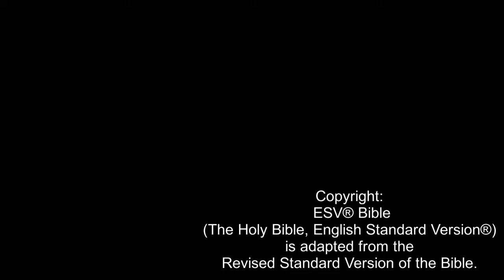DISCOVER JESUS - Jesus Christ Heals Ten Lepers (Luke 17:11-19) ESV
This video shows Jesus Christ healing ten lepers, as recorded in Luke chapter 17. But only one returns to thank Jesus and praise God – a Samaritan.